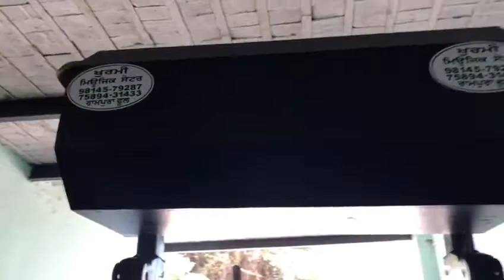23 September 2020